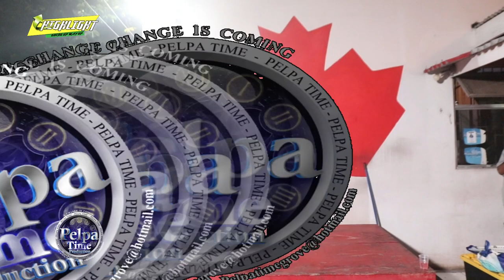OMG what did he say / Open Mic performance at konseqence Studio Jehminii l Paso SHOOT PelpaTime TV